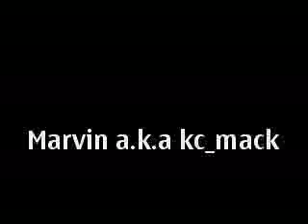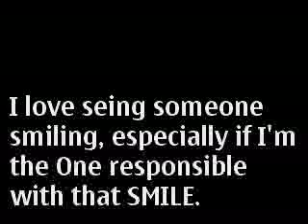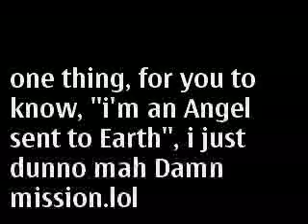kc_mack.Chosen 1.mp4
Hahaha!!! Say What you want, I don't Damn Care!!! I'm a Loser, but I'm always Crazy!!! F**K YOU